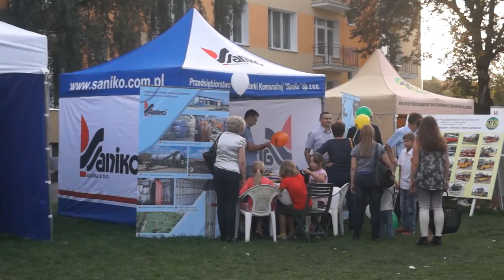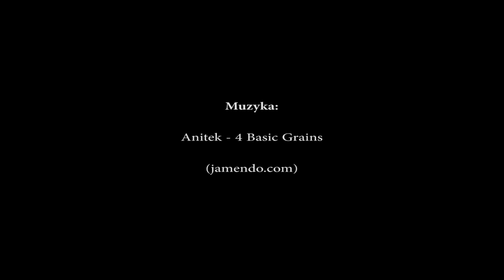Weekend ze spółkami miejskimi na bulwarach. 2014